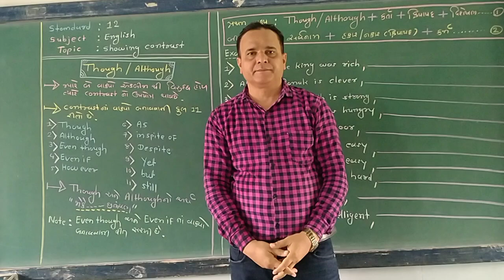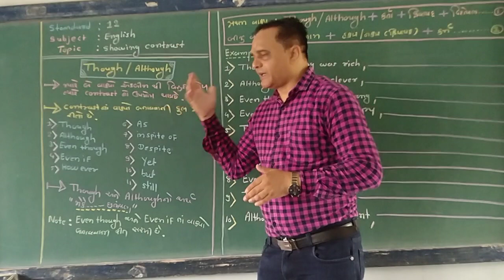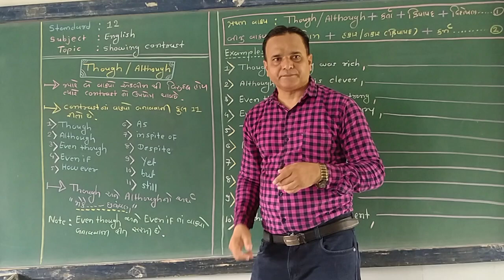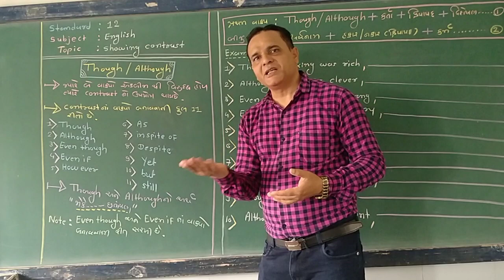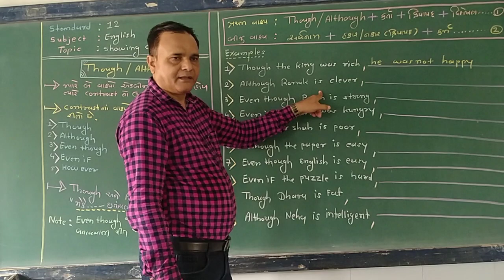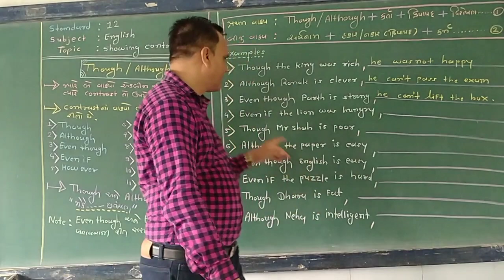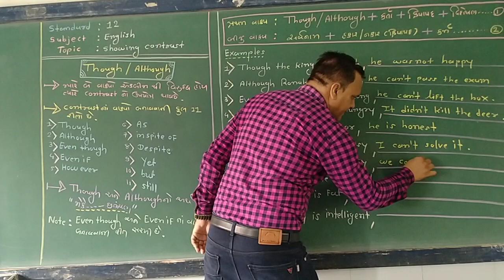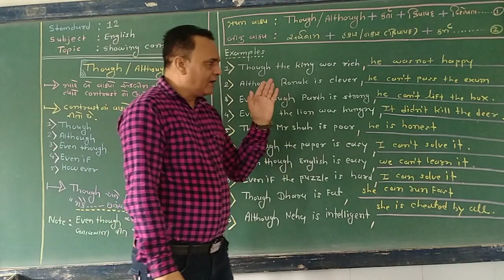Showing Contrast part:1